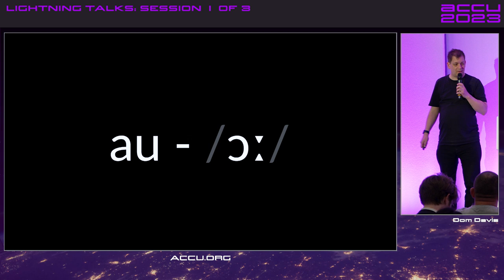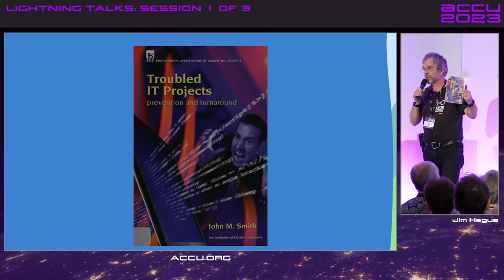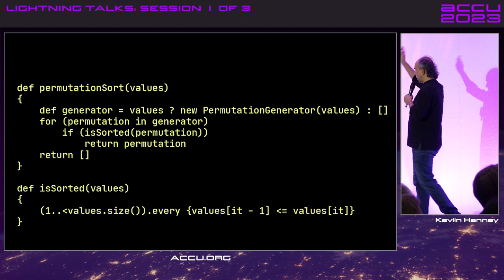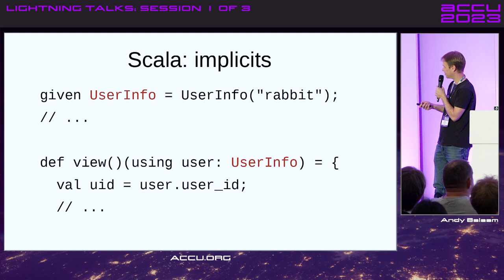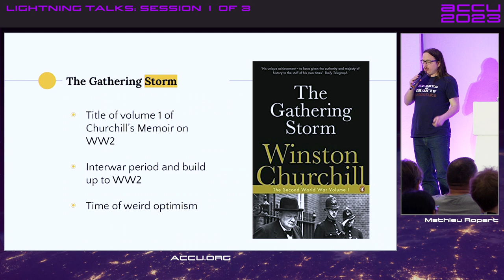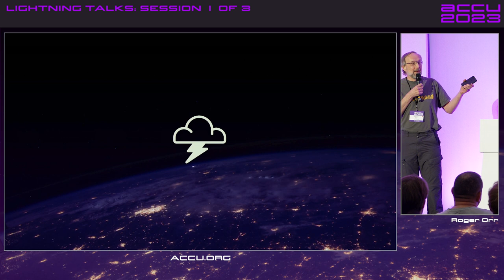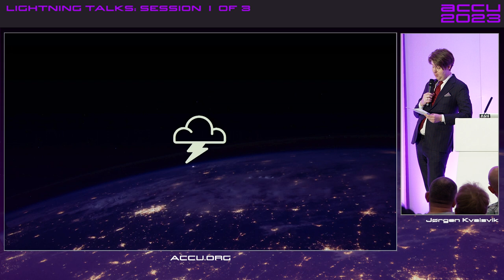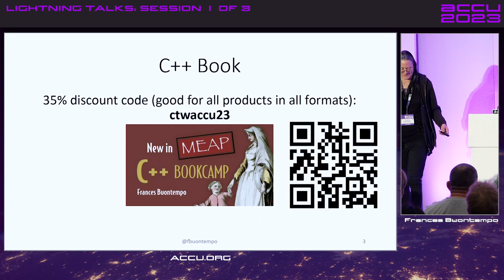ACCU Lightning Talks: Omnibus Session 1 - ACCU 2023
An omnibus of the ACCU coding lightning talks from day one of the ACCU Conference 2023. Ten short talks from our erudite ACCU speakers, covering an array of programming topics from Wikies to IT project failure!

Dom Davis
Jim Hague
Kevlin Henney
Andy Balaam
Felix Petriconi
Mathieu Ropert
Roger Orr
Jørgen Kvalsvik
Frances Buontempo
Chris Oldwood & Dom Davis
and hosted by Pete Goodliffe